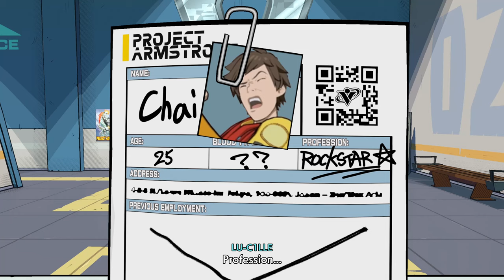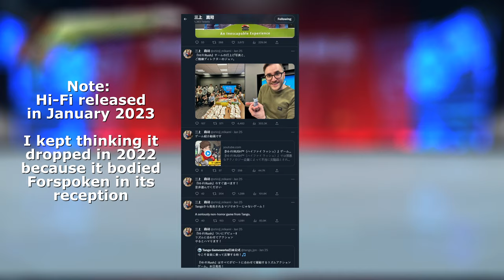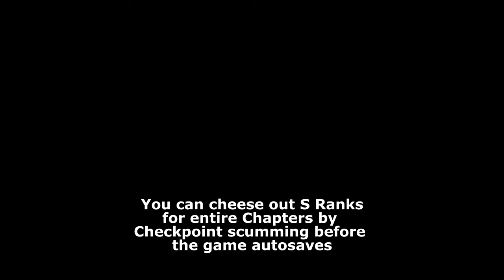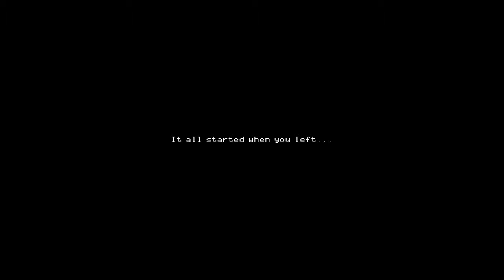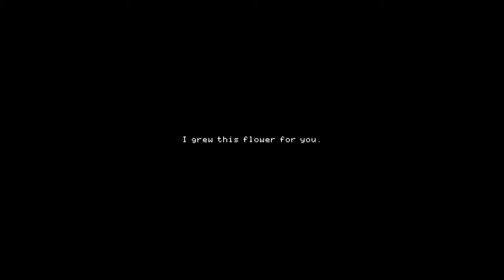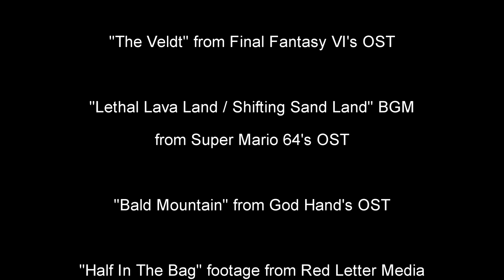Catching Up: 2023 (Hi-Fi Rush, Spongebob Squarepants: The Cosmic Shake, It Comes In Waves)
One-part experimenting with a new format, one-part celebrating my 500-sub milestone

Timestamps:
Intro - 00:00-00:42
Hi-Fi Rush - 00:43-08:06
Spongebob Squarepants: The Cosmic Shake - 08:07-16:38
It Comes In Waves - 16:39-21:43
Coda - 21:44-21:58
Credits - 21:59-22:24